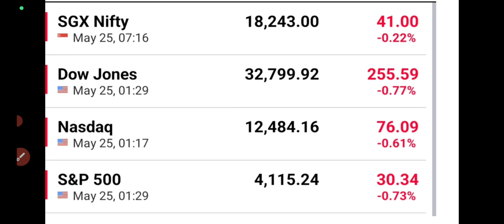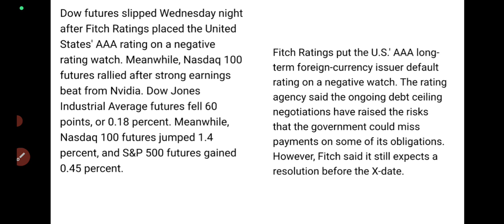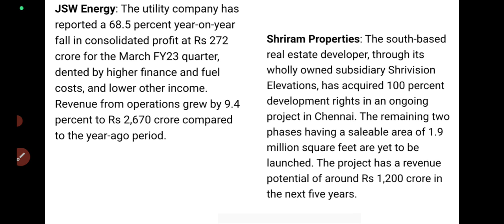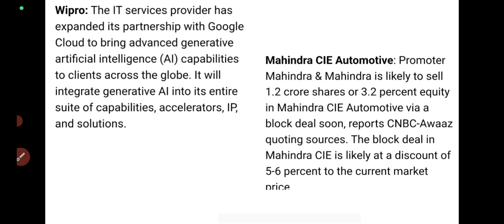stock market news malayalam/wealthy life malayalam/stock to focus/share market latest updates